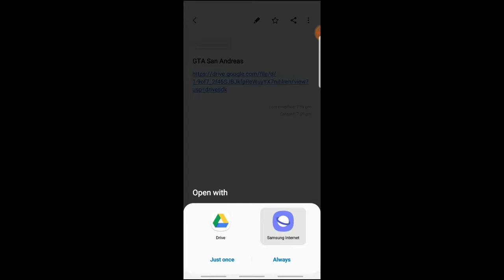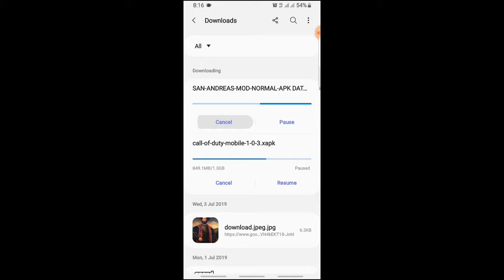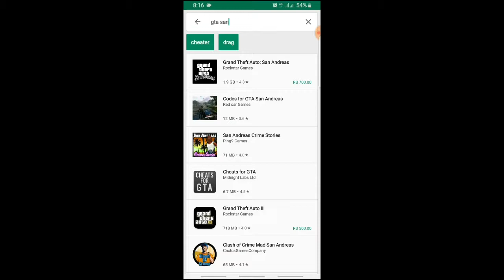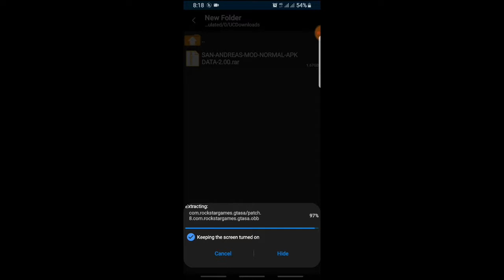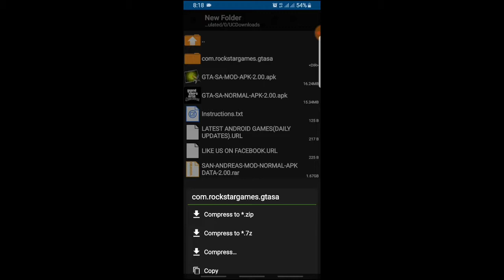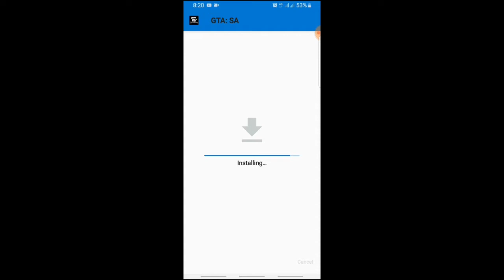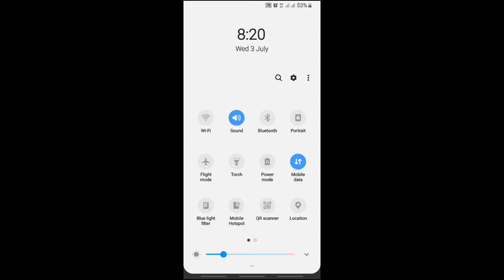🔥How to Download And Install GTA San Andreas V2 For free in Android | Urdu Hindi❤Bhoon Gaming